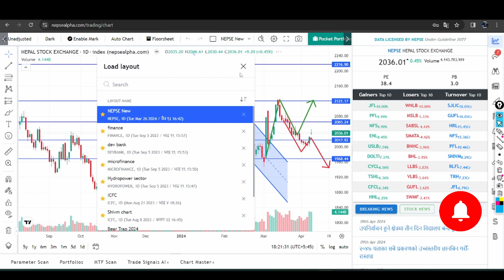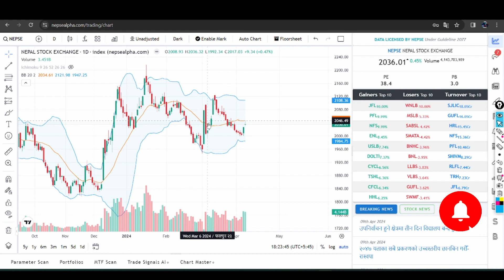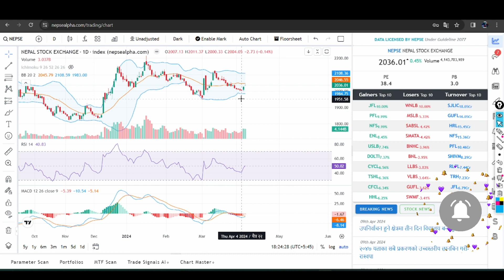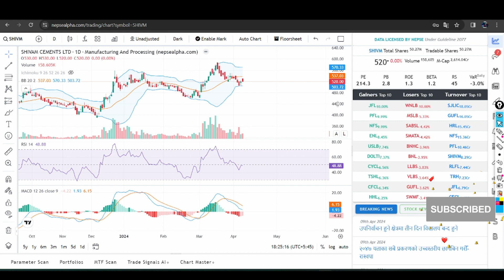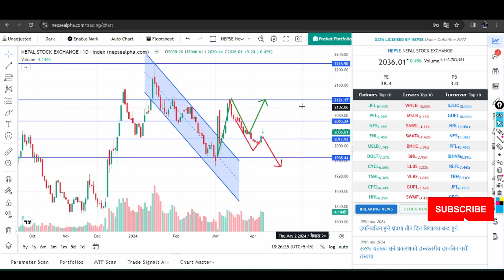बढ्न थाल्यो बजार, अब कस्तो कम्पनी बढ्लान? @stocktwistsnepal